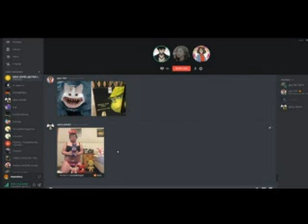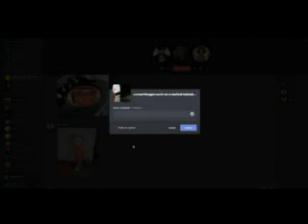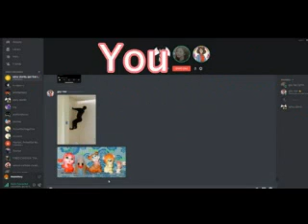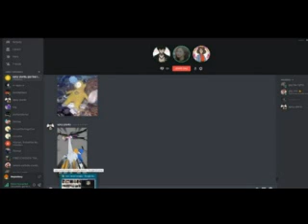Looking at cursed Images with my friends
Me and my friends react to some very cursed Images
BTW if u are a cool person u might wanna consider joining this discord server my friend in the video runs!